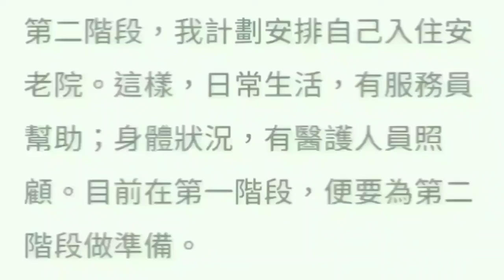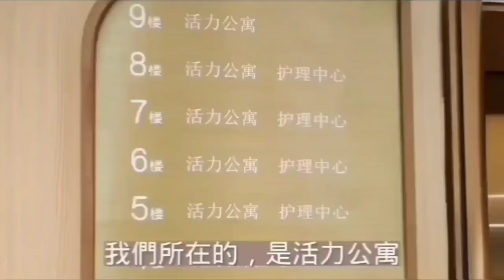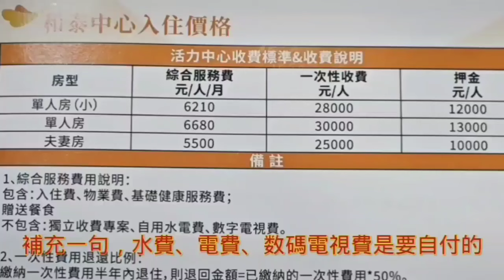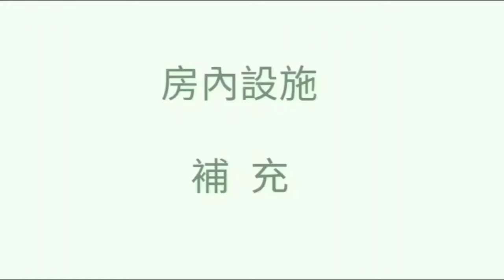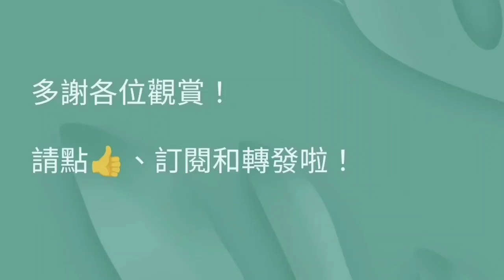入住安老院：和泰中心 房間介很 大灣區生活分享 小馮週記 生活篇(17)